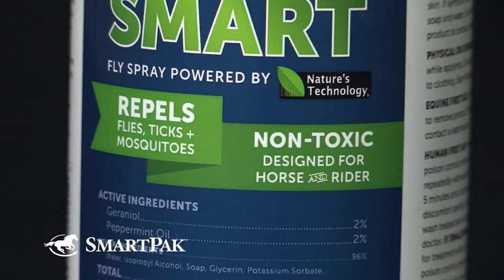Jason Vanlandingham – Advice for Beginning Reiners